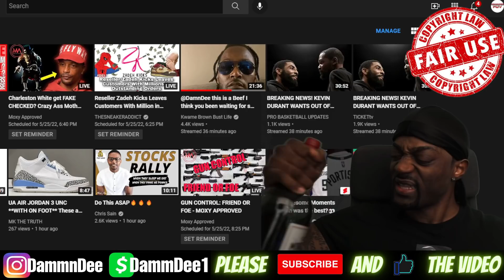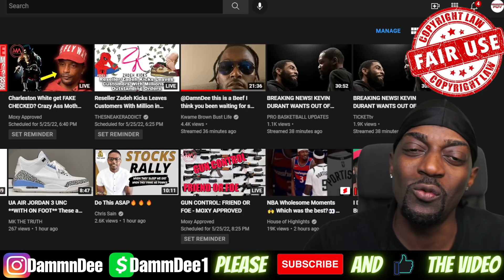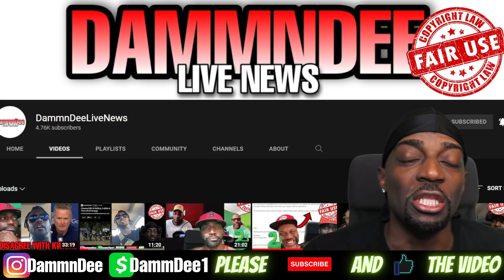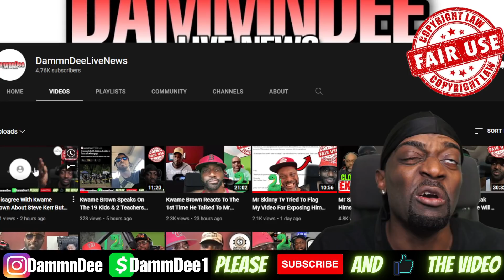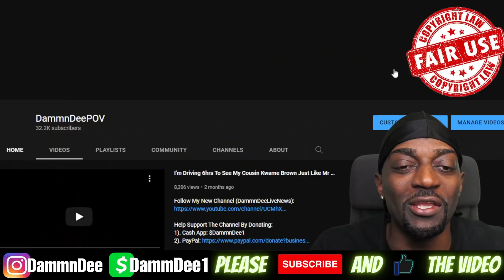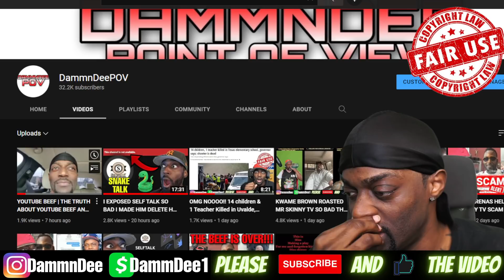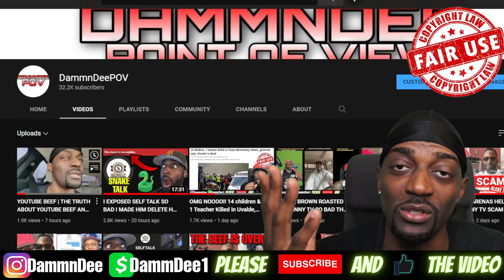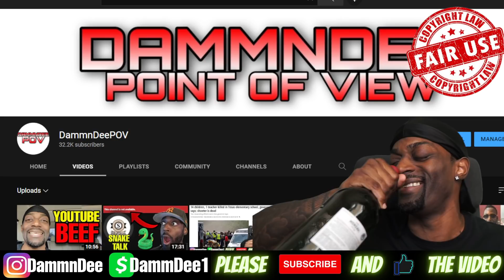KWAME BROWN & GRAVITY TAKEOUT ARE THE BIGGEST SNAKES ON YOUTUBE 🐍🐍🐍